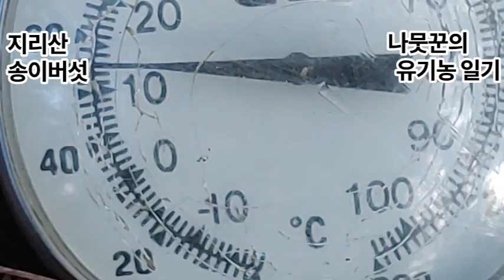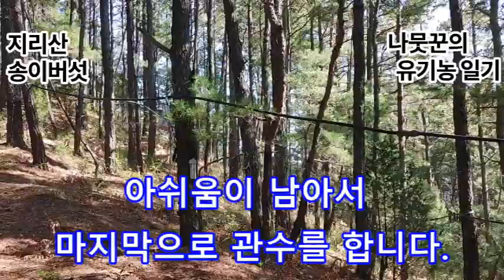아직은 아쉬움이 남아서 마지막으로 관수를 합니다.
감사합니다.